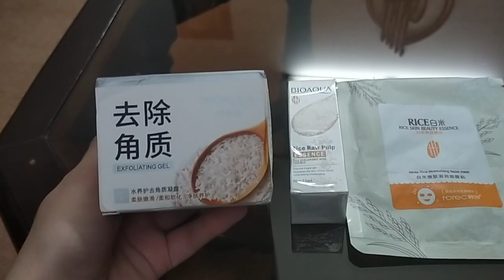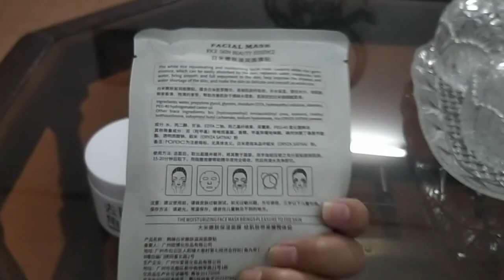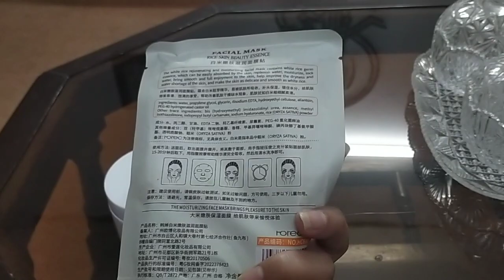skin care from daraz# rice serum# good for health